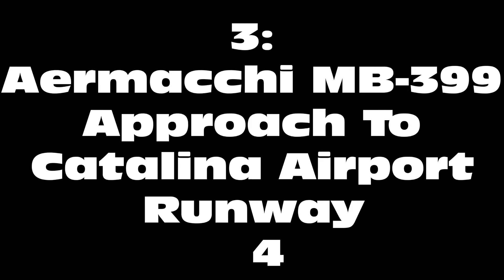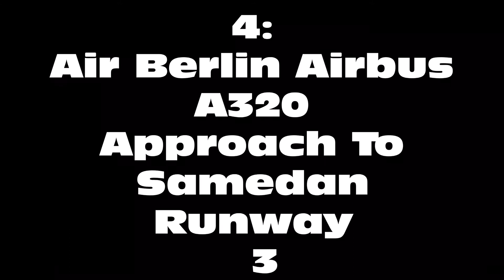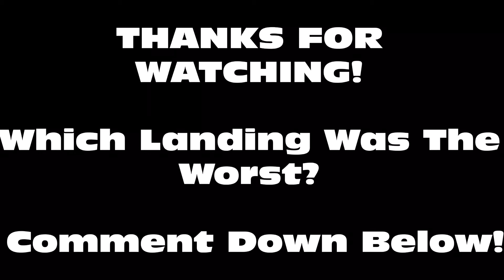Aerofly 2 Flight Simulator | EXTREME LANDINGS! - Part 1!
The Aerofly Guy - Aerofly 2 Flight Simulator! Extreme Landings Part 1! In This Series I Fly A Mixture Of Planes On Approach To many Crazy Airports in Extreme Weather. In This Episode I Fly:
  -Air India 747-400 on Approach To Zurich.   Find It:  0:10
  -Southwest California 737-500 on Approach To San-Diego.   Find It:  2:49
  -Aermacchi MB-399 on Approach To Catalina.   Find It:  5:21
  -Air Berlin A30 on Approach To Samedan (Switzerland).   Find It:  7:13

-This Video Is Available At 1080p (Highly Recommended)

-The Aerofly Guy-